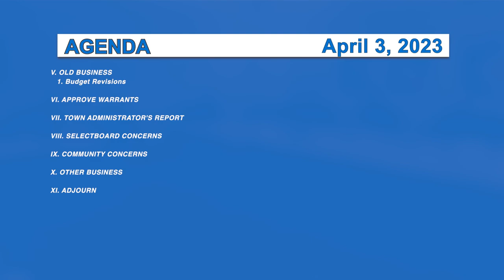Morristown Selectboard 4/3/23